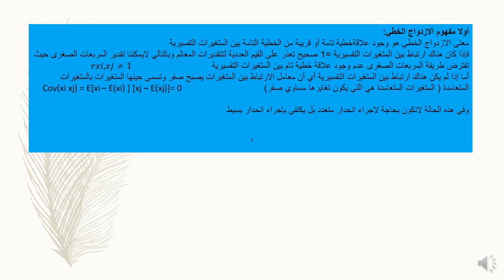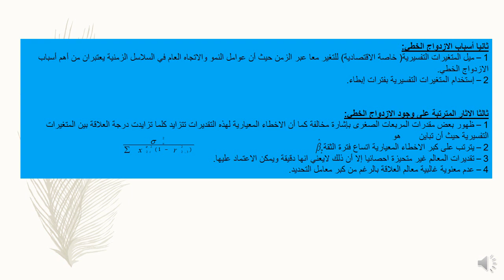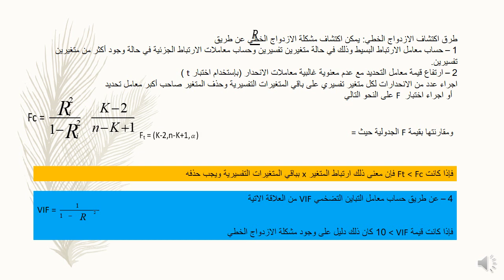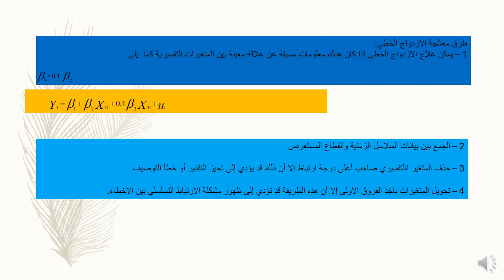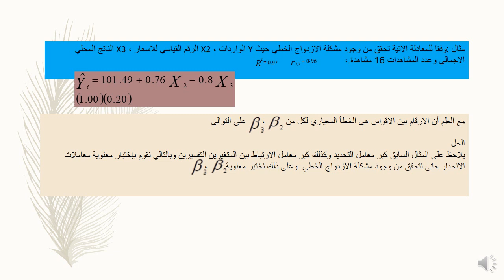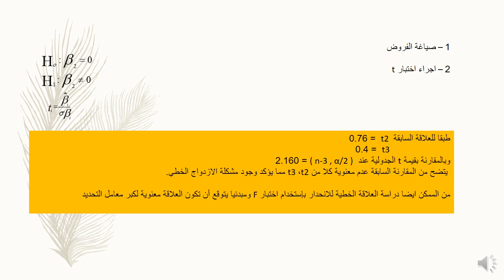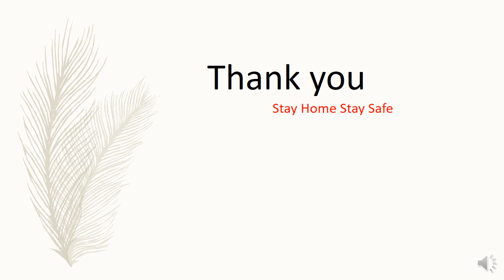الفرقة الرابعة اقتصاد_محاضرة الاقتصاد القياسي_د. نهله فتحي_الاسبوع العاشر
كلية التجارة - جامعة الزقازيق